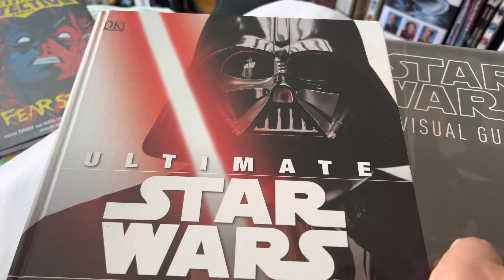Library haul 8-16-22